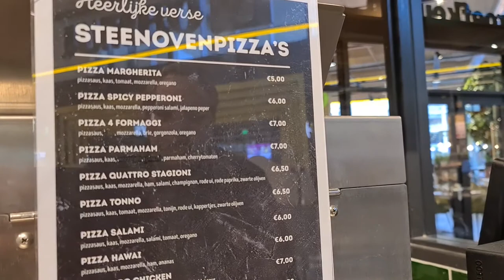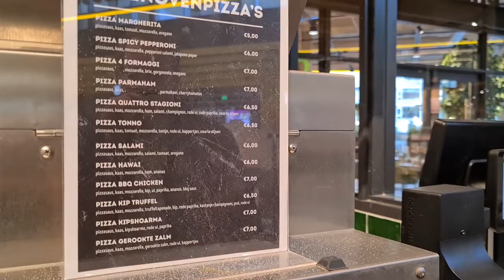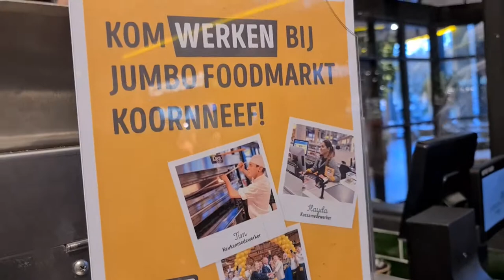Mooie lucht | Bij Jim de pizza bakker van de Jumbo